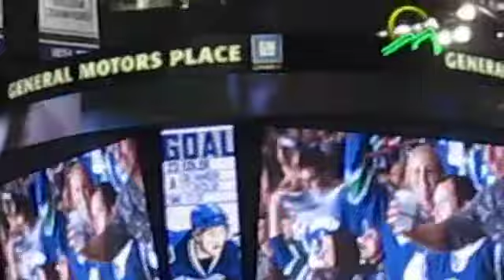Edler Goal.m4v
Alexander Edler scores!